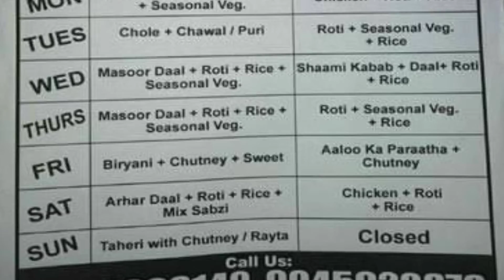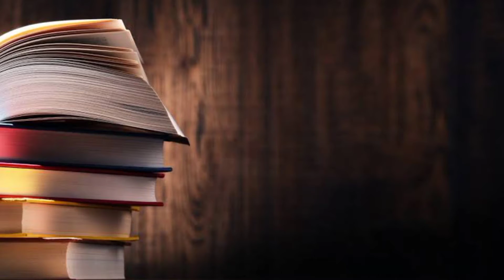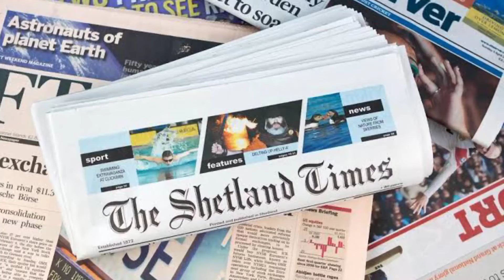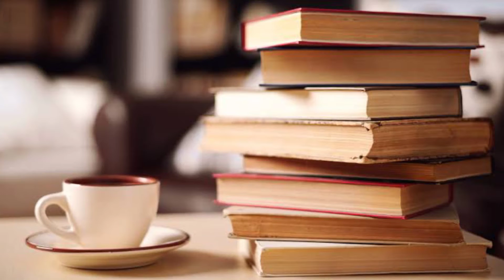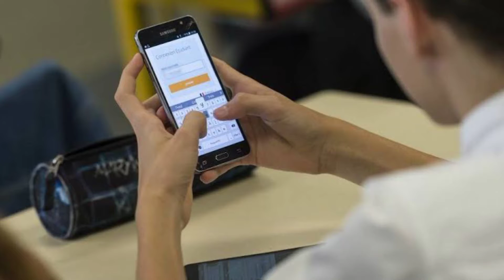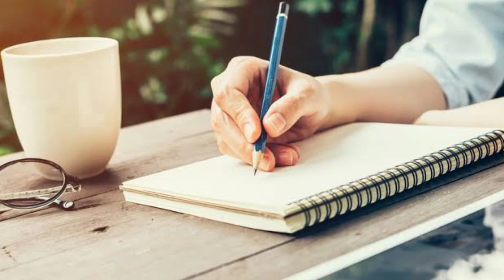कम पैसे में कलेक्टर की पढ़ाई कैसे करें | How to prepared UPSC exam with minimum money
-UPSC Prepration
-IAS Prepration
-IPS Prepration